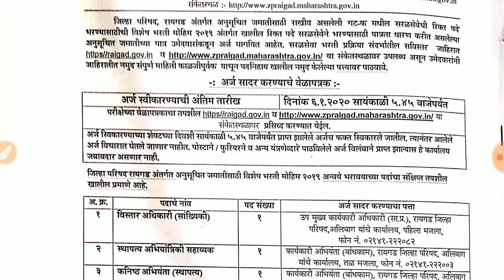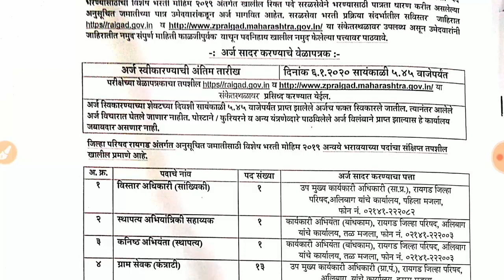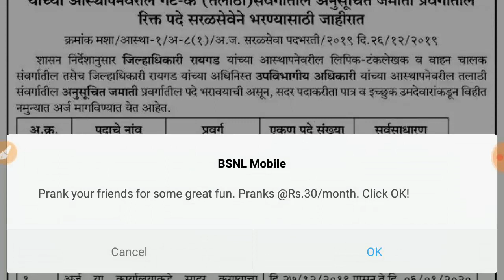Z P Raigad bharti 2020 / जिल्हा परिषद रायगड नवीन भरती, ग्रामसेवक, तलाठी, टंकलेखक, वाहन चालक भरती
रायगड जिल्हा परिषद अंतर्गत विविध पदांसाठी नवीन भरती जाहिरात प्रसिद्ध करण्यात आली आहे.

Z P Raigad bharti 2020, जिल्हा परिषद रायगड नवीन भरती, ग्रामसेवक, तलाठी, टंकलेखक, वाहन चालक भरती,  z p new bharti 2020, zp new recruitment 2020

Thanks